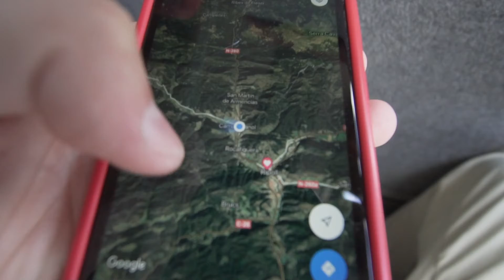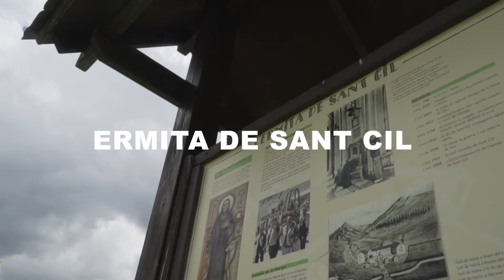Vall de Núria ACAMPADA a 0°⛺️❄️ | Ripoll Vlog #4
Como siempre DISFRUTAD DEL VLOG digo PELICULA ;)
(EQUIPOS QUE UTILIZO):
Objetivo para vlogs 10-18mm F/4
Objetivo todoterreno 18-105mm F/4
Objetivo angular luminoso Sigma 16mm f/1.4
Dron DJI Mavic Air
Microfono Rode Stereo
Tripodes Joby Gorillapod Focus​ y Mantfrotto
EDITO CON: Final Cut Pro en un (MacBook de 2017)